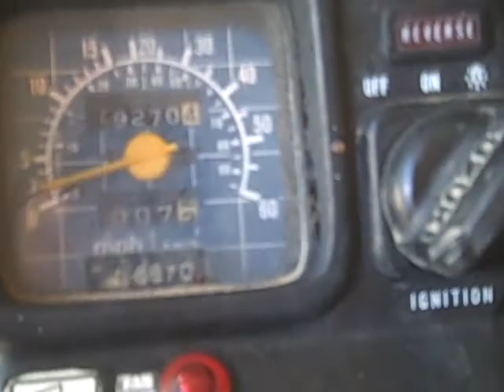1992 Suzuki King Quad 300 For Parts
1992 Suzuki King Quad 300 For Parts. Running.